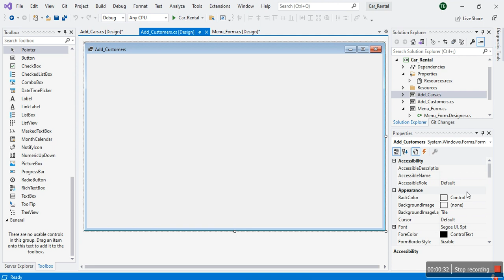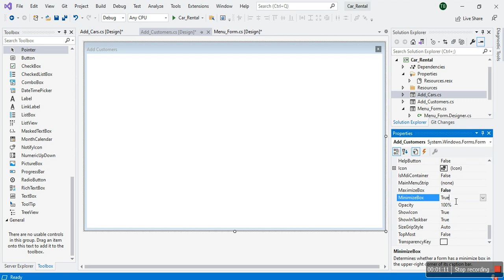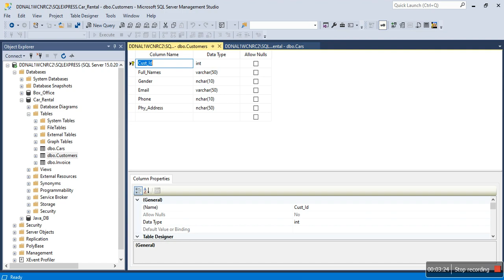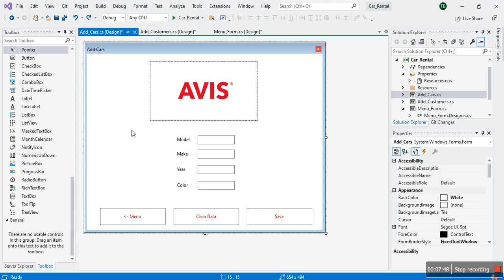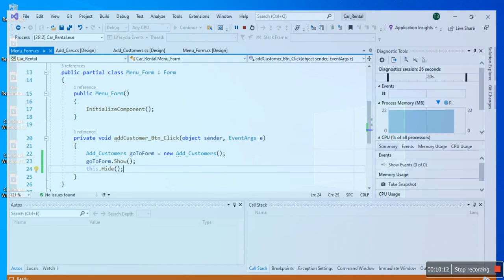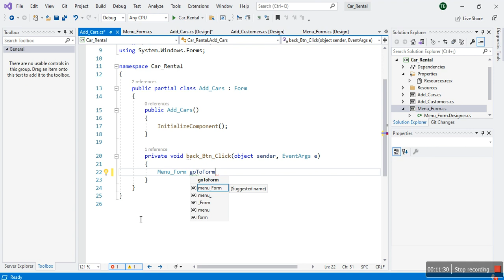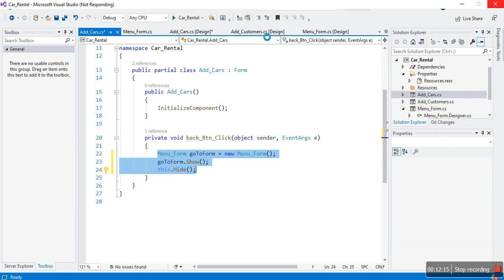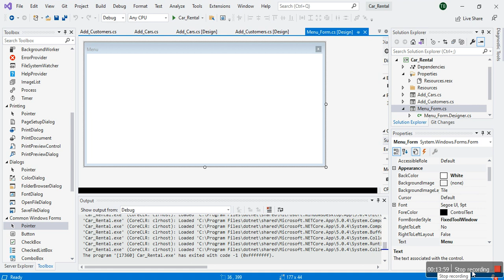Car Rental Windows Form Project using C# Part 4